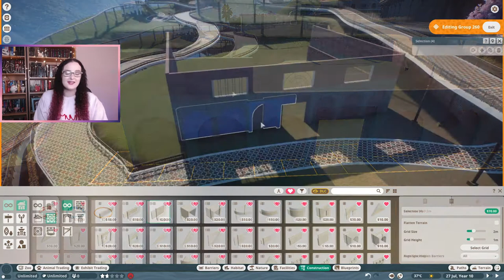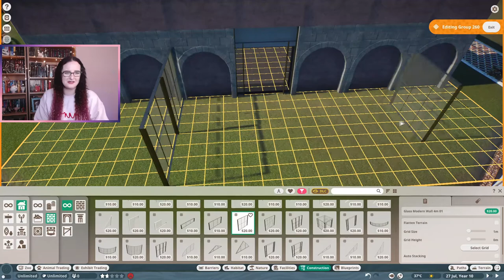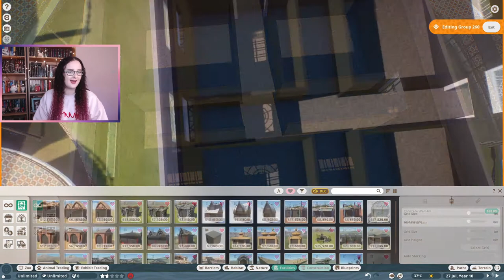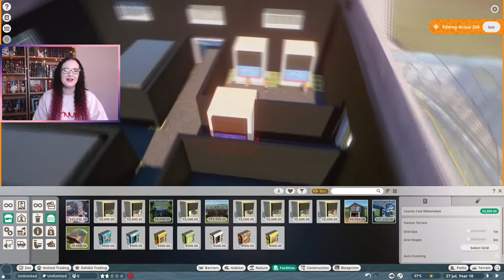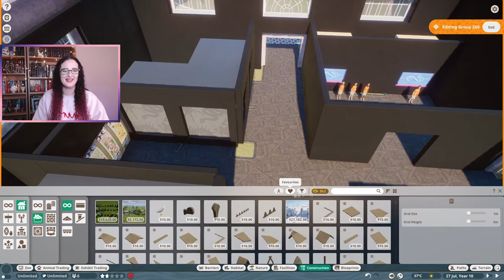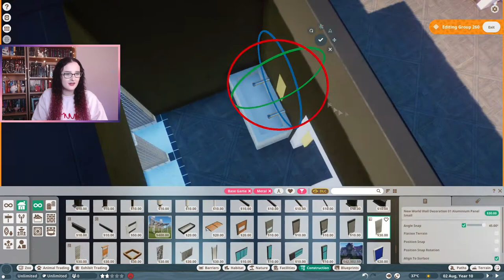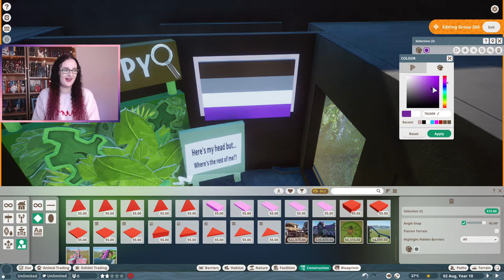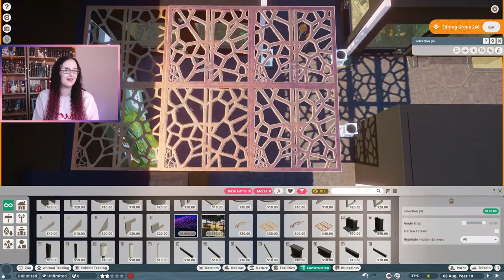Balayong Bug House // Planet Zoo: Speed Build // Southeast Asia Animal Pack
Today I'm building an Asian Style realistic Insect House for the Giant Malaysian Leaf Insect and Giant Forest Scorpion. The exterior is more of a traditional Asian style building with a modern conservatory extension. And the interior is black inspired by Houston Zoo's Bug House and also includes some food and drink shops and a bathroom area.

I have decided to name this zoo Balayong, after the cherry blossom trees native to the Philippines.
You might recognize the map, because it is from a timed scenario zoo called Cophaga Park. I wanted to challenge myself to fit my builds into this map and Cophaga Park is situated in the Philippines so it's perfect for the Southeast Asian Animals.

The video contains mild curse words, so this video may only be suitable for ages 13 and older.